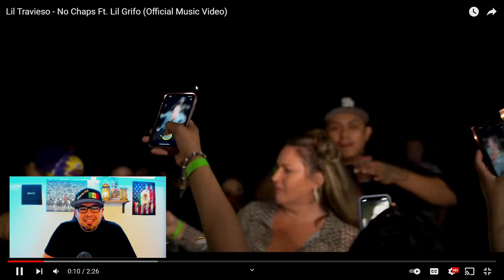Lil Travieso ft. Lil Grifo- NO CHAPS (REACTION)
Listen ad-free with YouTube Premium
Song
100 Shooter @HoodWil - Bm
Artist
HoodWil